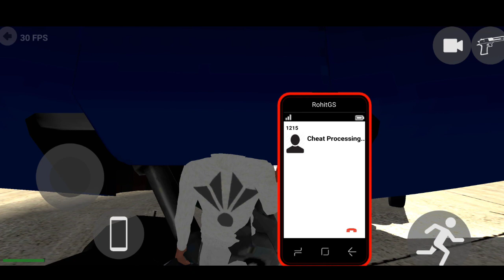Airplane Cheat Code In Indian Bike Driving 3d | Indian Bike Driving 3d Airplane Cheat Code Update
________________Thank You________________